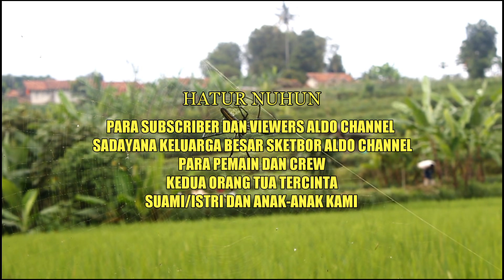NGAMANJAKEUN SALAKI ALA EMA SI OTONG [Bodor Sunda Sketbor - Sketsa Bodor Episode 37]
BODOR SUNDA ALA SKETBOR ADALAH SKETSA BODOR YANG MERUPAKAN SEBUAH SKETSA KOMEDI SUNDA SERIAL, MENGANGKAT CERITA-CERITA KOMEDI YANG SERINGKALI TERJADI DALAM SEBUAH REALITA.

MOHON MAAF JIKA KONTEN KAMI TIDAK MENDIDIK KARENA KAMI BUKANLAH GURU DAN ORANG TUA ANDA.

MOHON MAAF JIKA BAHASANYA KASAR KARENA KAMI BUKANLAH MAHLUK HALUS!

SKETBOR PUBLISH SETIAP HARI SENIN DAN KAMIS JAM 5 SORE.

Lokasi :
- Wahana Satia Sunda dusun Cikubang desa citali Pamulihan Sumedang

- Parunghalang dayeuhkolot Bandung

ASTRADA :
MANG KOKO

Director :
ALDO ROJAX

Support :
OUT LINE Originals Sport Cloth
PD. HN PUTRA Pasar Ciroyom Bandung
ZEKER Cause You Are Wortly

MUDI LIGHTING
SATLINMAS SABILULUNGAN KAB. BANDUNG

ALDO Channel adalah official Youtube Channel @aldorojax yang memberikan konten hiburan, komedi dan musik.

FOLLOW INSTAGRAM @aldorojax
FACEBOOK Aldo Rojax